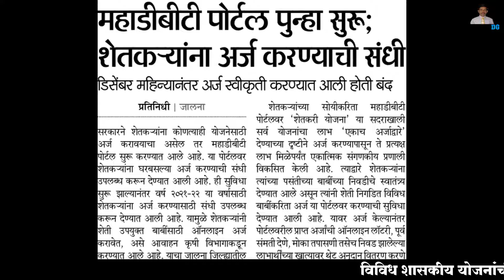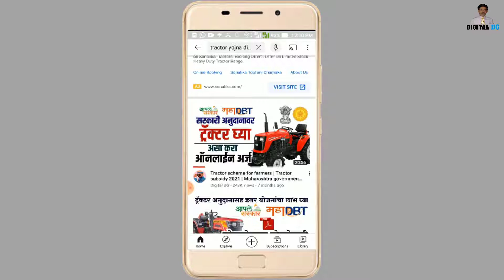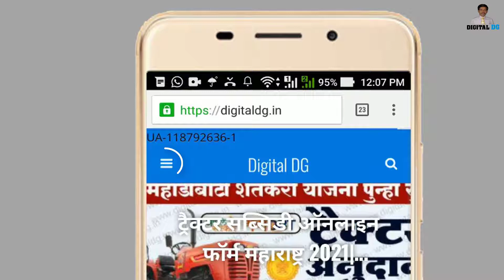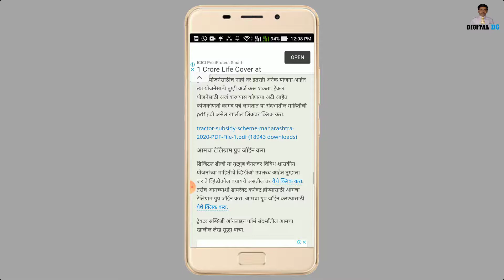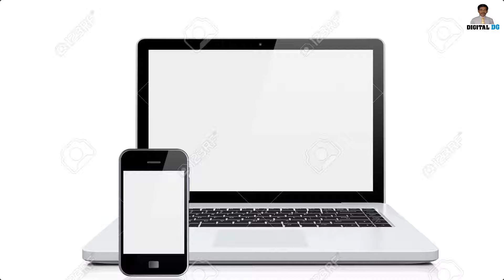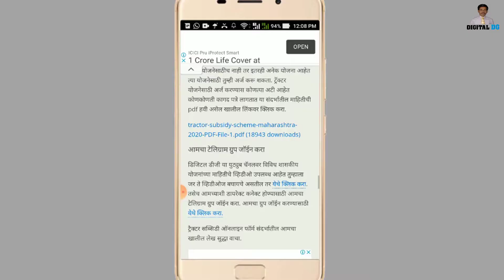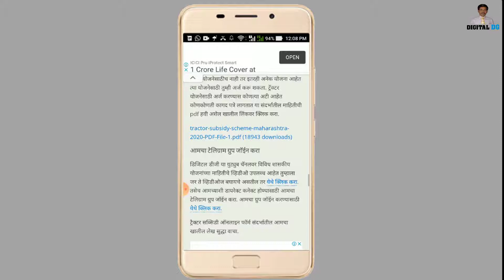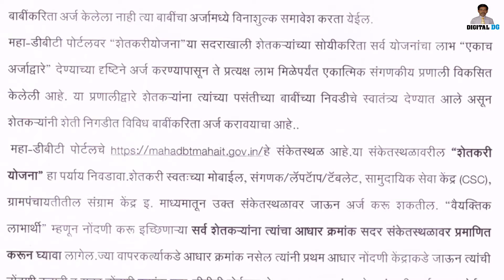महाडीबीटी ट्रॅक्टर अनुदान योजना 2021 | कृषी विभाग ट्रॅक्टर योजना | ट्रॅक्टर ऑनलाइन अर्ज.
मित्रांनो नमस्कार आज आपण ट्रॅक्टर अनुदान योजना 2021 संबधी माहिती जाणून घेणार आहोत. महाडीबीटी वेब पोर्टलवर अनेक योजनासाठी विविध शेतकऱ्यांनी त्यांचे अर्ज भरले होते. त्या संदर्भात योजना मंजूर झाल्याचे अनेक शेतकऱ्यांना संदेश देखील शासनाच्या वतीने पाठविण्यात आले होते. परंतु ज्या शेतकऱ्यांनी अर्ज भरून देखील त्यांना कोणतीही योजना मिळाली नाही त्यांच्या मनांत काही अंशी निराशा निर्माण झाली होती.
ट्रॅक्टर अनुदान 2021
मित्रांनो महाडीबीटी पोर्टलवर विविध योजनेसाठी शेतकरी अर्ज करू शकतात. महाडीबीटी वेब पोर्टलवर अनेक योजना उपलब्ध आहेत मात्र त्यापैकी सगळ्यात लोकप्रिय योजना म्हणजे ट्रॅक्टर अनुदान योजना होय. महाडीबीटी शेतकरी योजना अंतर्गत ट्रॅक्टर योजना २०२१ साठी ऑनलाईन अर्ज कसा करावा हे जर तुम्हाला माहित नसेल तर या व्हिडीओमध्ये ट्रॅक्टर अनुदान 2021 विषयी संपूर्ण माहिती तुम्हाला मिळेल.
महाडीबीटी कृषी योजना
ट्रॅक्टर अनुदान योजना 2021 सह इतर विविध योजनासाठी महाडीबीटी पोर्टलवर अर्ज भरण्यात आले होते. अर्जाची मुदत संपल्यानंतर महाराष्ट्र शासनातर्फे महाडीबीटी योजनांची लॉटरी काढण्यात आली होती. त्यामुळे जे शेतकरी या महाडीबीटी योजनांसाठी अर्ज करू शकेल नव्हते त्यांना पुन्हा एकदा अर्ज करण्याची संधी निर्माण झाली आहे कारण महाडीबीटी वेब पोर्टलवरील कृषी योजनाचा लाभ सर्व शेतकऱ्यांना या हेतून पुन्हा एकदा या योजनांचा अर्ज करण्यासाठी मुदतवाढ देण्यात आलेली आहे.
तुमच्या मोबाईलवरून ट्रॅक्टर अनुदान योजना 2021 अर्ज करा.
तुम्हाला जर ट्रॅक्टर अनुदान योजनासाठी अर्ज कसा करावा हे जर माहित नसेल तर हा व्हिडीओ शेवट पर्यंत बघा. मित्रांनो गरजेचे नाही कि ट्रॅक्टर अनुदान योजना ऑनलाईन अर्ज सीएससी सेंटर किंवा महा इ सेवा केंद्रावर जावूनच भरावा लागतो. तुम्ही अगदी तुमच्या मोबाईलवरून ट्रॅक्टर अनुदान योजना २०२१ साठी अर्ज करू शकता.
महाडीबीटी फॉर्म
मित्रांनो तुम्हाला जर ट्रॅक्टर अनुदान योजना २०२१ चा ऑनलाईन अर्ज भरायचा असेल तर पुढील लिंकवर क्लिक करा. जसे हि तुम्ही या लिंकवर क्लिक कराल त्यावेळी तुम्ही महाडीबीटी वेब पोर्टलवर जाल आणि महाडीबीटी शेतकरी योजनासाठी अर्ज करू शकाल.
मुख्यमंत्री ट्रॅक्टर योजनाची माहिती असलेली pdf फाईल डाउनलोड करा.
ट्रॅक्टर अनुदान योजनेचा लाभ घेण्यासाठी कोणकोणती कागदपत्रे लागतात. कोणकोणत्या व्यक्ती अर्ज करण्यास पात्र आहेत हि आणि इतर योजनेची माहितीची pdf डाउनलोड करण्यासाठी खालील लिंकवर क्लिक करा.
शेतकरी अनुदान योजना 2021
मित्रांनो महाडीबीटी कृषी योजनांची माहिती तर आपण या व्हिडीओमध्ये घेतलेलीच आहे परंतु शेतकरी बांधवांसाठी इतरही विविध योजना सुरु असतात त्या शेतकरी अनुदान योजनांची माहिती तुम्हाला हवी असेल तर या आमच्या अधिकृत वेबसाईटला भेट द्या.